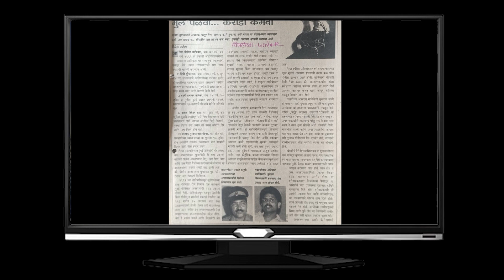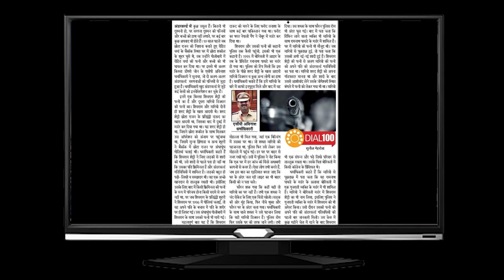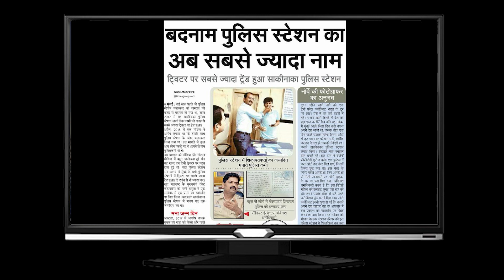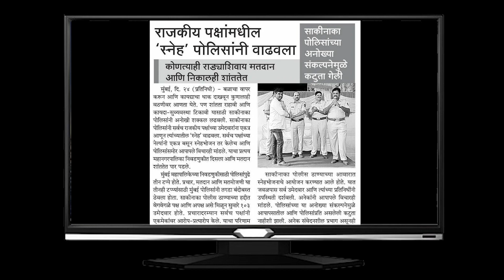Retirement Felicitation at Lokmanya Seva Sangh, Parle, Mumbai